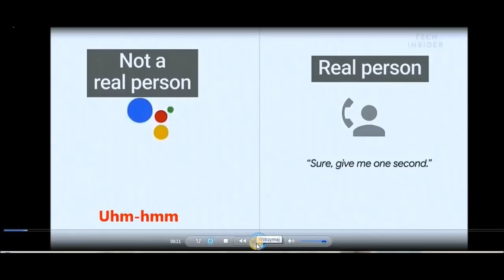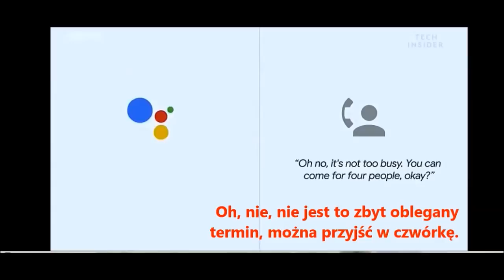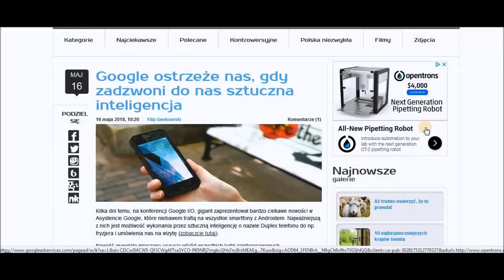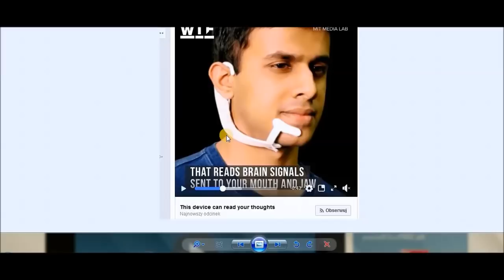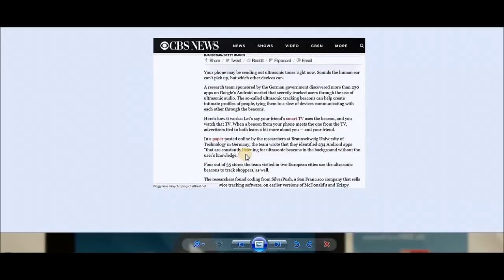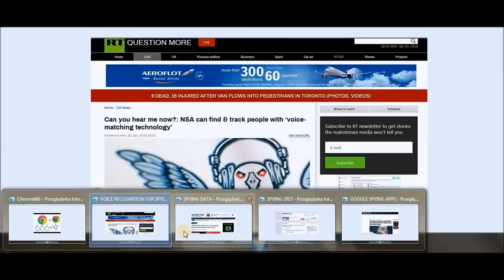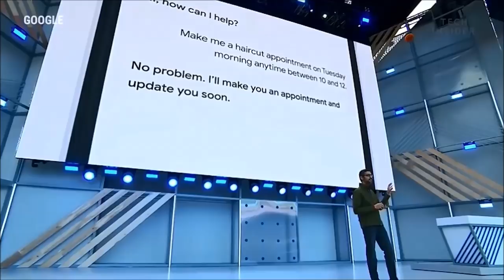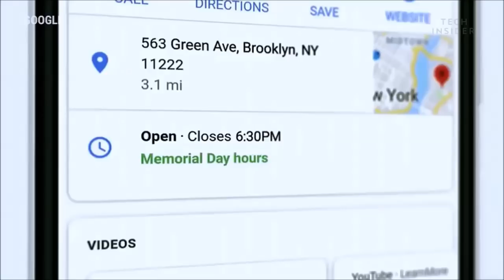Sztuczna Inteligencja Google dzwoni do fryzjera i restauracji. Rozmowa rzeczywista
W ostatnich dniach Google zaprezentowało asystenta Google - Sztuczną Inteligencję - AI - która, w czasie rzeczywistym zamawia wizytę u fryzjera oraz stolik w restauracji.
Pokaz zaawansowania technologii uczenia maszynowego.

AI, sztuczna inteligencja Google zamawia wizytę u fryzjera, sztuczna inteligencja Google uczenie maszynowe, Google pokazuje asystenta sztucznej inteligencji, Google i sztuczna inteligencja, Google machine learnig asistent booking haircut, Google AI phone call in real time, asystent Google zamówi restaurację i wizytę u fryzjera